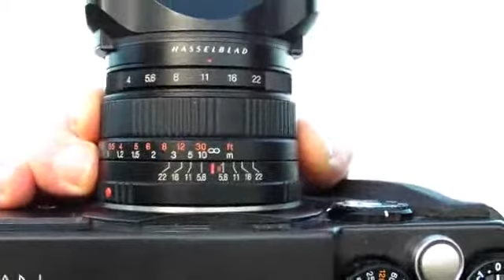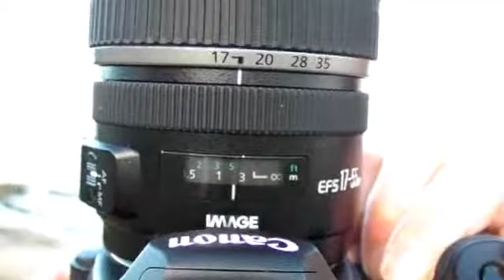Photographie de Paysage 13 l'hyperfocale profondeur de champ maximale 16 Min 22